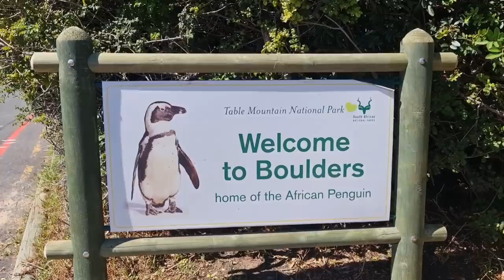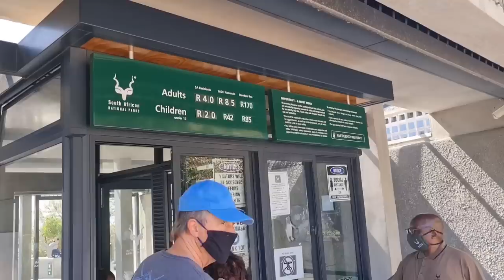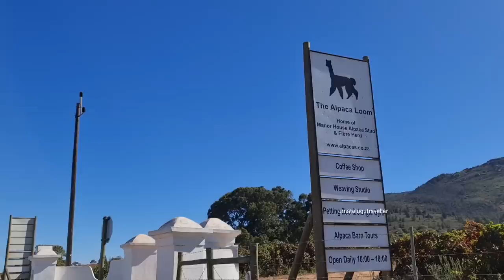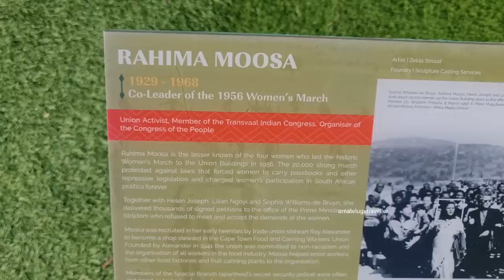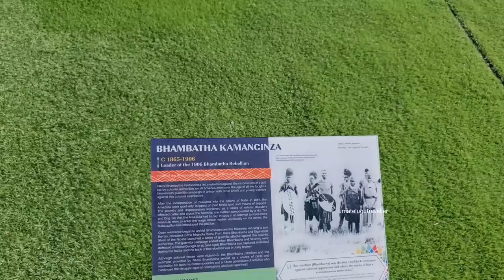Africa Penguins | Cape Town City Tour | Alpaca Loom | South Africa | Uma Telugu Traveller